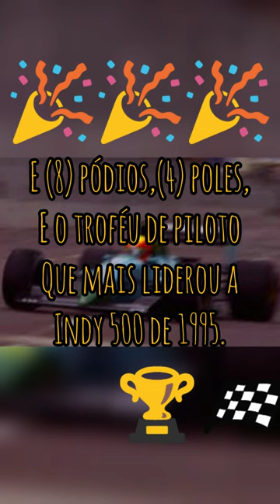A maior Estrela do GP Brasil de F1 de 1989.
O único piloto do mundo que conseguiu tal façanha

Licenças: Criative Commons/ Wikipédia Commons/ Wikimedia/Commons/ free/ matéria da internet / livre,
@ Mauricio Gugelmin (Brasileiro), piloto de F1 e CART/ INDY.
Um pouco das Conquistas deste grande piloto Brasileiro
20 de abril de 1963 (59 anos)
Joinville,  Santa Catarina
 Fórmula 1Temporadas1988 – 1992 Equipes 3 (March, Leyton House e Jordan)GPs disputados80 (74 largadas)Títulos0 (13º em 1988)
Pódios1
Pontos10 ( época em que somente (6) peimeiros pontuavam)
Voltas mais rápidas1
Primeiro GP/GP do Brasil de 1988Último GPGP da Austrália de 1992Registros na Champ CarTemporadas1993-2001
Equipes 3 (Dick Simon, Chip Ganassi e PacWest)
GP's147
Títulos0 (4º em 1997)
Vitórias1
Pódios 9
Pontos 453
Poles 4

Gugelmin competiu na Fórmula 1 durante cinco anos e, conseguiu como melhor colocação um terceiro lugar no Grande Prêmio do Brasil de 1989.

Maurício competiu por nove anos na CART e Champ Car, de 1993 a 2001. Abandonou a carreira em 2003 e, desde então, se dedica à função de empresário na área de florestas plantadas.

Em 1981 iniciou na Fórmula Fiat e logo no início, foi campeão brasileiro. Logo após o título da Fórmula Fiat, Maurício embarcou para a Europa, onde em 1982, conquistou o título da Fórmula Ford 1600 Britânica, com treze vitórias e onze poles. Superou vários desafios e, em 1983, foi o segundo colocado no campeonato da Fórmula Ford 2000 Britânica.

Em 1984 conquistou mais um título, agora, o de campeão da Fórmula Ford 2000 Européia. No ano seguinte, obteve sua maior glória ao vencer o campeonato da Fórmula 3 Britânica. Em 1985 venceu também o Grande Prêmio de Macau da Fórmula Três.

Chegou a ser cotado para ser piloto da Lotus em 1986, por sugestão de Ayrton Senna, que era amigo pessoal de Maurício, mas esse fato não foi consumado.

March

Começou sua odisseia na categoria-mor do automobilismo em 1988, como futura revelação da March. Em 1989, conseguiu sua consagração, o 3º lugar no Grande Prêmio do Brasil daquele ano, onde chegou a disputar a 2ª posição com Alain Prost, além de muitos outros resultados que valeram para ele.

O acidente em Paul Ricard

Gugelmin sofreu um acidente memorável no Grande Prêmio da França de 1989. Na largada, o March de Maurício, que andava muito rápido no warm-up e que pretendia ganhar o máximo de posições, perde o ponto de freada antes da primeira curva e bate fortemente na traseira da Williams, de Thierry Boutsen, e da Ferrari de Nigel Mansell; por um instante, o March ficou completamente de ponta-cabeça no meio de um monte de carros. Após a aterrissagem, Gugelmin sai ileso e sem nenhum arranhão, tendo apenas o capacete arranhado. Porém, o acidente causou uma confusão geral que envolveu mais de vinte carros.

Na segunda largada, Gugelmin largou com o carro reserva, fazendo a volta mais rápida da prova, o que era praticamente uma vitória para Gugelmin após aquele enorme susto na largada.

Leyton House

No ano de 1990, o carro da March (agora rebatizada de Leyton House) não estava bem. Os motores da Judd estavam muito ruins e o brasileiro terminou com um ponto marcado. Não conseguiu vaga para o grid de largada em dois GPs: Canadá e México. Seu companheiro de equipe, o italiano Ivan Capelli, também não conseguiu se classificar para a corrida mexicana, apesar de ser superior ao brasileiro em quase todas as corridas.

Em 1991, seu último ano pela Leyton House (que voltaria a utilizar a alcunha March no fim do ano), não teve também muita sorte, mesmo com os motores da Ilmor. Gugelmin não marcou nenhum ponto.

Jordan

Transferiu-se para a Jordan em 1992. A equipe, sensação no ano anterior, agora com o motor Yamaha de doze cilindros. Era o ano em que a Jordan se afirmaria de vez na categoria.

Sua trajetória na Cart

De 1993 a 2001 foram temporadas de altos e baixos, época em que nunca teve um carro competitivo para a disputa do campeonato. Quase venceu a Indianapolis 500 de 1995. Somente em 1997, na etapa de Vancouver, conseguiu sua tão sonhada vitória em categorias "top" do automobilismo.